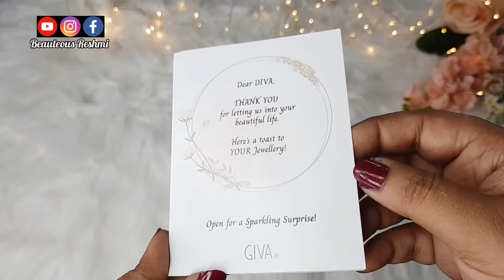GIVA Jewellery Review | GIVA Necklace, Earrings | Beauteous Reshmi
With Love ♥️
Beauteous Reshmi